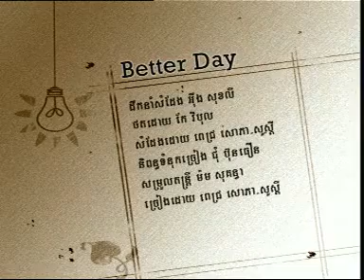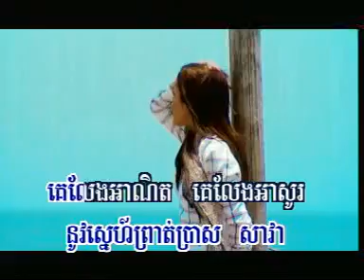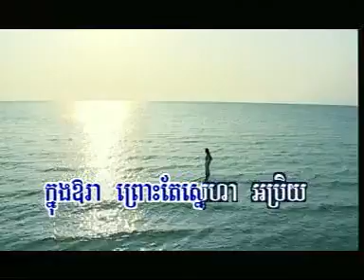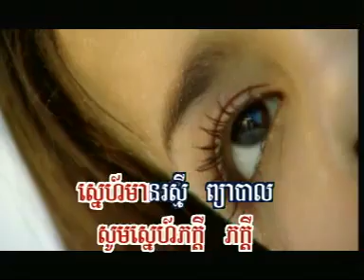Pich Sophea - Better Day